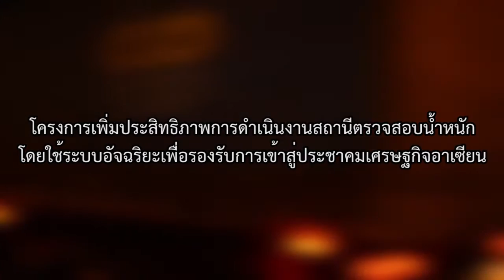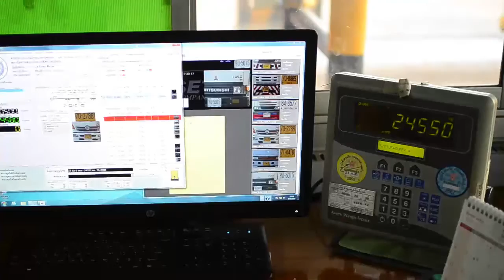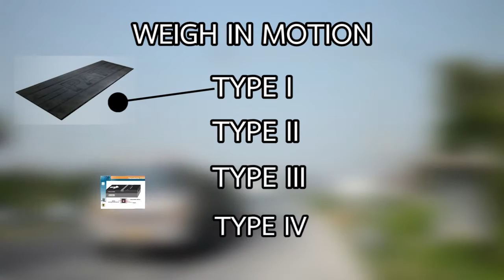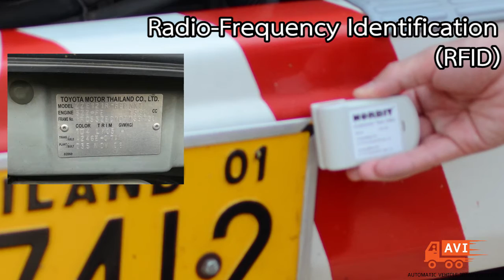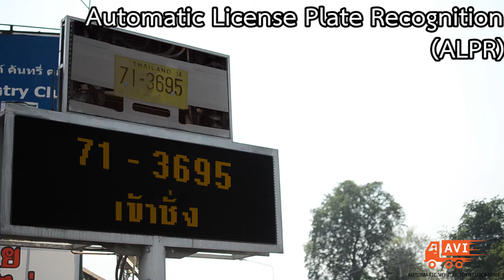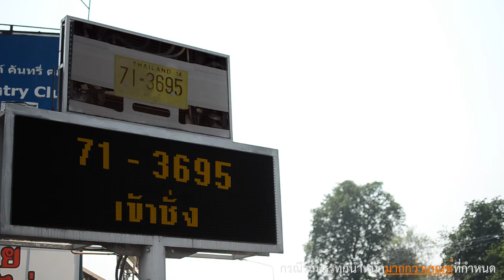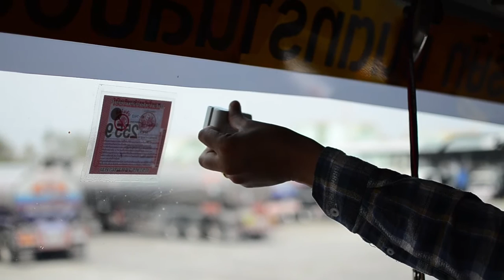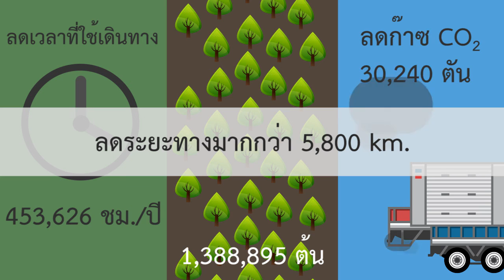โครงการเพิ่มประสิทธิภาพการดำเนินงานสถานีตรวจสอบน้ำหนัก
โครงการเพิ่มประสิทธิภาพการดำเนินงานสถานีตรวจสอบน้ำหนักโดยใช้ระบบอัจฉริยะเพื่อรองรับการเข้าสู่ประชาคมเศรษฐกิจอาเซียน